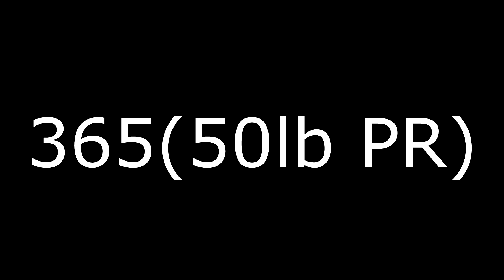JOSH BENNETT - RAW SQUAT 365LB(50lb PR) @ 155LB BW 18 Y/O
This monster hasn't even been training for a year yet... Just wait.